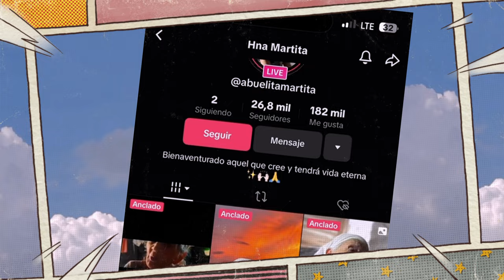La abuelita viral con el himno cristiano Mas allá del sol La hermana Martita como surge el video